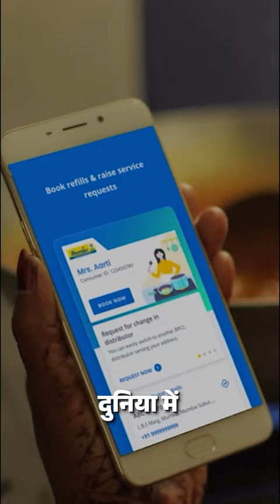Modi 3.0 : PM Modi presents the blue print